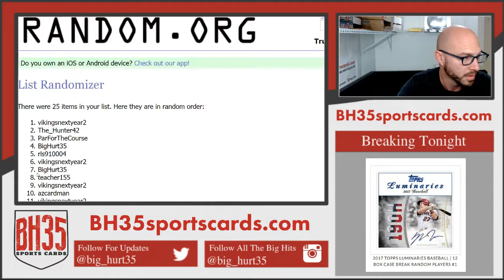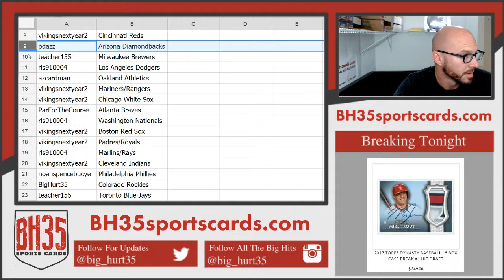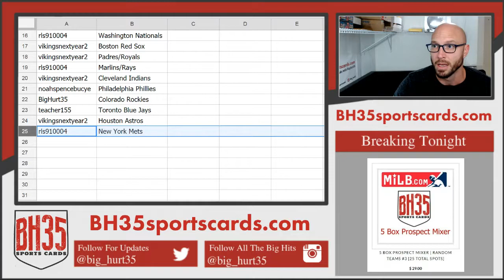Team Draw Results For 5 Box Prospect Mixer | Random Teams #3 25 Total Spots